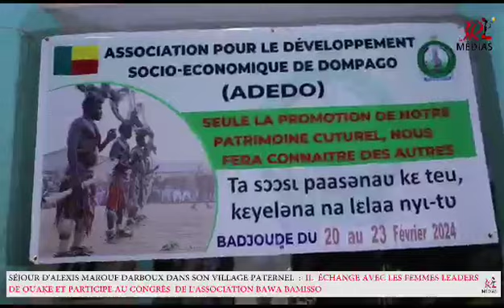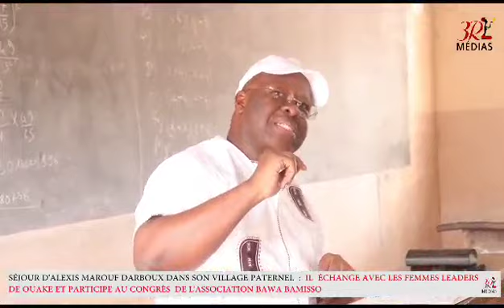Séjour du président Alexis DARBOUX dans la Donga: un voyage pour plusieurs missions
Du 20 au 25 février 2024, le Président de la fondation PAUL DARBOUX était avec les siens à Badjoudè où il a participé au congrès de l'ADEDO en tant que parrain, puis celui de la famille BAWA BAMISSO dont il est le président d'honneur. Par ailleurs, il était aux côtés du ministre d'État Abdoulaye Bio Tchané à une prière funéraire à Djougou. Il a également reçu les femmes leaders de la commune de Ouaké venues l'encourager pour ses nombreuses actions de développement. Le point de toutes ces rencontres à travers cet élément.